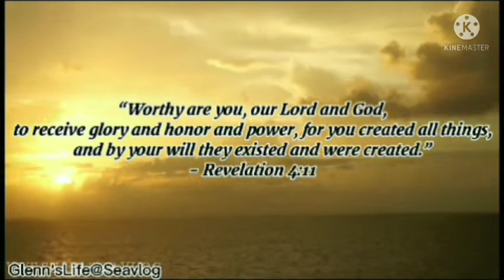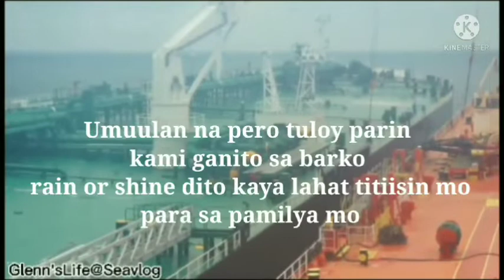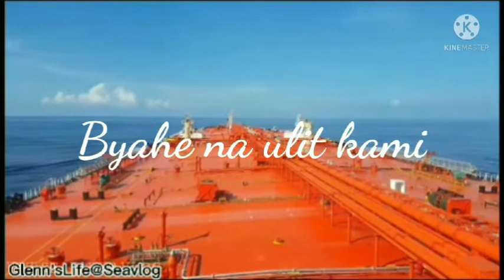Buhay Sa Tanker Ship to Ship Operation ⚓🚢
“Worthy are you, our Lord and God, to receive glory and honor and power, for you created all things, and by your will they existed and were created.”

- Revelation 4:11

Life is like the ocean. Waves will try to knock you down and push you back to where you started but once you fight through them, the entire ocean is yours.”

Marinong  Makinista
Glenn'sLife@Seavlog

Facebook Page - Glenn's Life at Sea vlog
Instagram -  Glenn's Life at Sea vlog